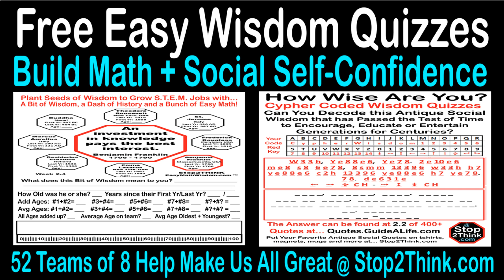Team 5 of 52 Faster Reading Practice Videos